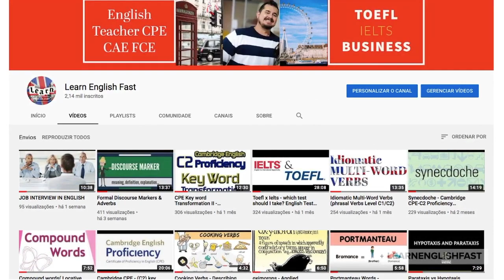Review of verb tenses (simple and perfect)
Complete review of all verb tenses for TOEFL Ielts Cambridge FCE CAE CPE Gmat job interview entrevista emprego inglês Present Perfect Past Perfect Future